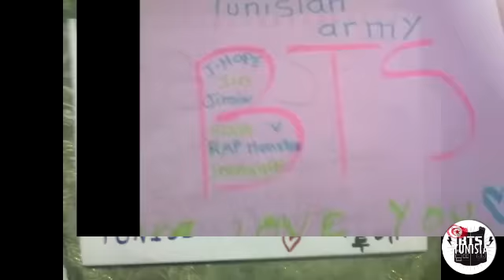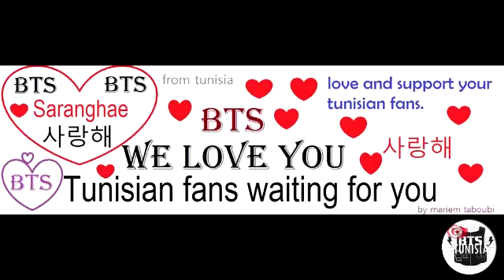BTS's 100th day project Tunisian ARMY's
HAPPY 100days to our amazing, beautiful BTS! There will never be enough words in a lifetime to tell you how much WE LOVE YOU ♥we promise To make U see our love fighting ♥. ALWAYS with U god save u